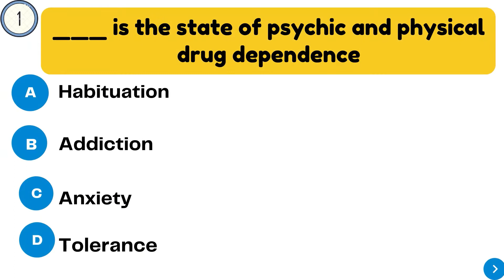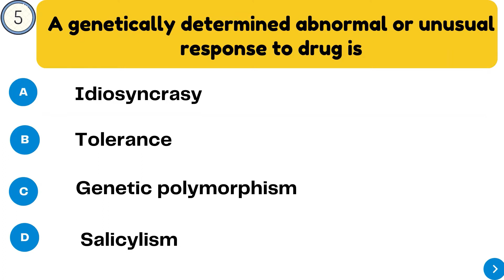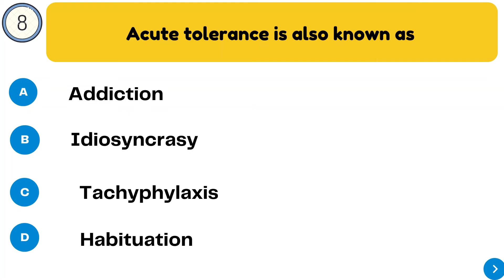PHARMACOLOGY MCQs || PART - 02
MCQs
Pharmacology
B.Pharm
4th Sem
2nd Year